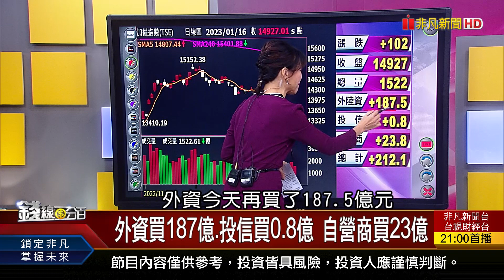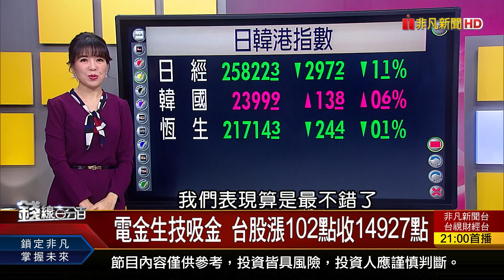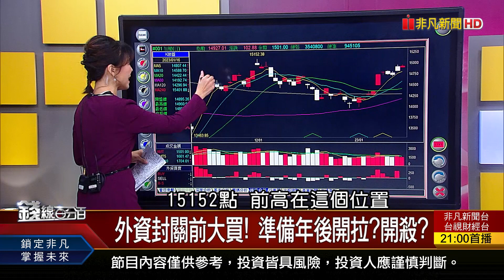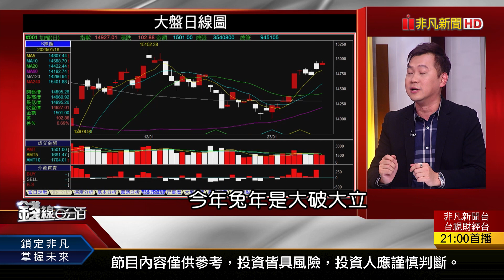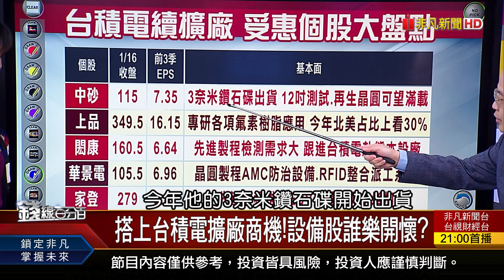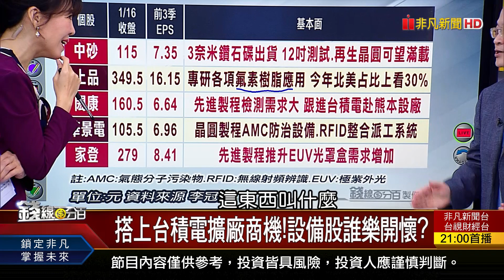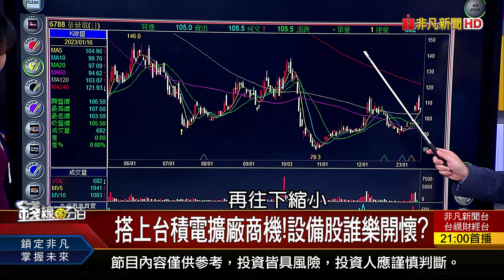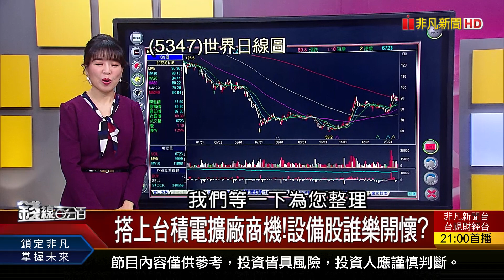《外資封關前大買! 準備年後開拉?開殺?》【錢線百分百】20230116-1│非凡財經新聞│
◎外資封關前大買! 準備年後開拉?開殺?

※更多1/16必看經典影片

●0116完整版(上)
《外資封關前大買! 準備年後開拉?開殺?史上最長休市12天 不只抱股過年 誰可追!》

●0116完整版(中)
《蘋果明年採自家MicroLED 三星慘?台廠笑?日圓將成匯市新寵? 陸港股漲曇花一現?》

●0116完整版(下)
《高本益比神功護體!IP矽智財扮年後奇兵?英特爾.AMD推新平台 伺服器相關股誰吃香?》